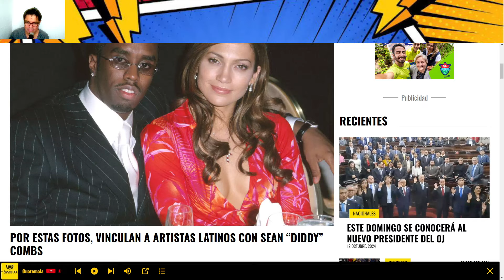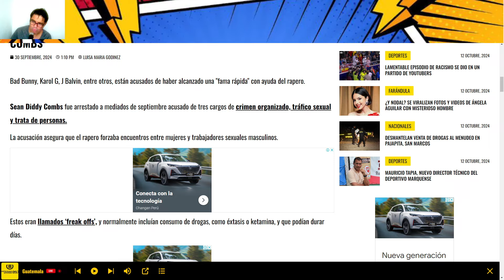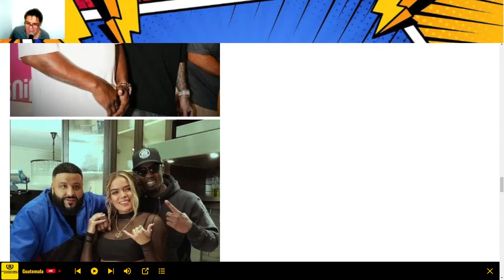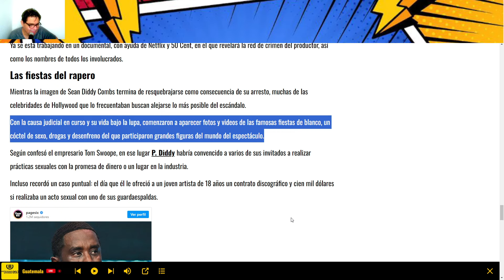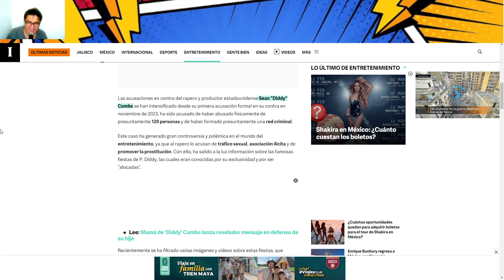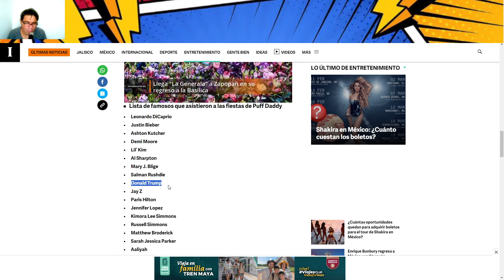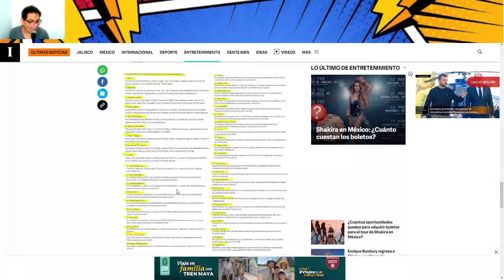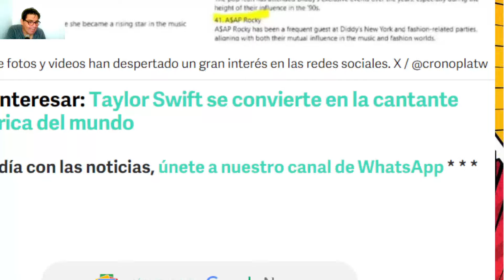🔴🔴 ¡ESCÁNDALO! DIDDY y BAD BUNNY; y OTRAS ESTRELLAS LATINAS CERCANAS a P DIDDY